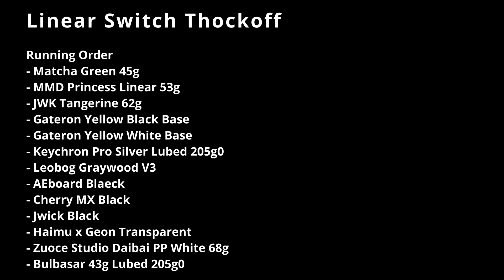Linear Switch Thock Off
I decided to show the difference in sound signature between the selection of switches I have on had at the moment.

I have used the Gateron Milky Yellow Pro as the baseline. It is a well known, has a nice deep sound signature with a keen price. A real budget king.

I have used a tester switch plate instead of a keyboard, this means there is no sound damping in play to skew the sound.

The Milky Yellow is on the left side of the plate and remains there the whole time.

A few in here have been lubed with 205g0, the rest are stock. The lubed switches were done when I run them in a keyboard.

Running Order
0:00 Intro
0:10 Milky Yellow Pro fitted to plate
0:19 Matcha Green 45g
0:35 MMD Princess Linear 53g
0:51 JWK Tangerine 62g
1:07 Gateron Yellow Black Base
1:26 Gateron Yellow White Base
1:39 Keychron Pro Silver Lubed 205g0
1:55 Leobog Graywood V3
2:11 AEboard Blaeck
2:27 Cherry MX Black
2:42 Jwick Black
2:58 Haimu x Geon Transparent
3:12 Zuoce Studio Daibai PP White 68g
3:26 Bulbasar 43g Lubed 205g0

As expected the long pole switches are louder and clacky. Those being:
- Keychron Pro Silver
- Leobog Graywood V3
- Zuoce Studio Daibai PP White 68g

There are very few that sound deeper than the Milky Pro:
- JWK Tangerine 62g
- Haimu x Geon Transparent
- Bulbasar 43g

The rest are all sort of similar really. All a little higher pitch than the milky but much of a same.

There are a few in there that would need at least the springs lubed because of ping. I lubed the Bulbasar because they had TERRIBLE spring ping without, don't use stock :)

I think what does it for the Bulbasar is that the top and bottom housings are PC.